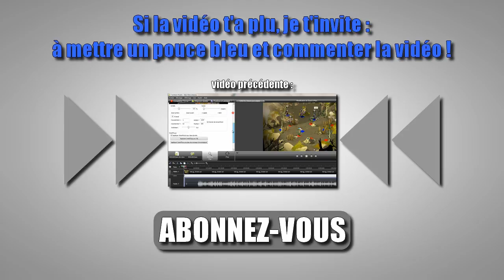Dofus | Kolizéum Live | 3# Je n'ai rien vu venir !